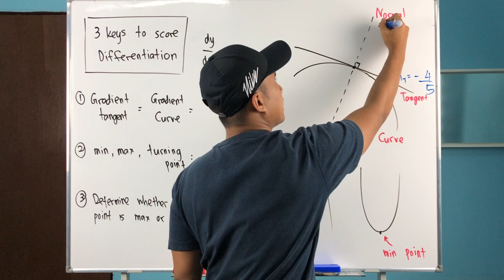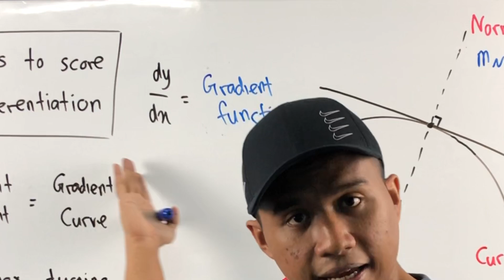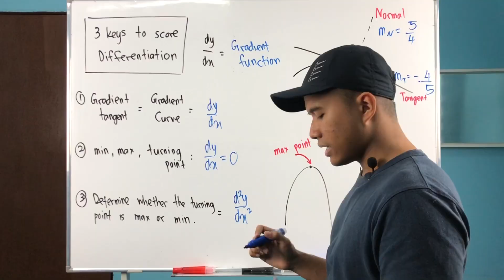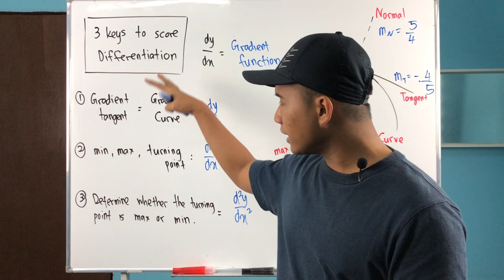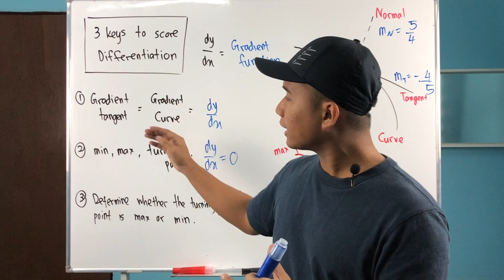ADDMATH SPM : DIFFERENTIATION / PEMBEZAAN (3 KEYS TO SCORE)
This video probably the MOST important part in differentiation ! Sit back , relax, and enjoy !